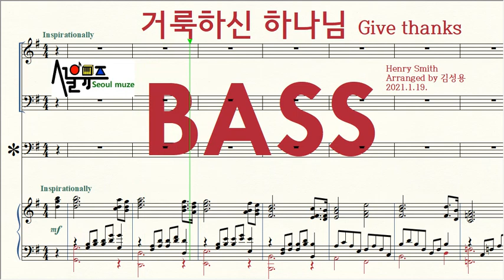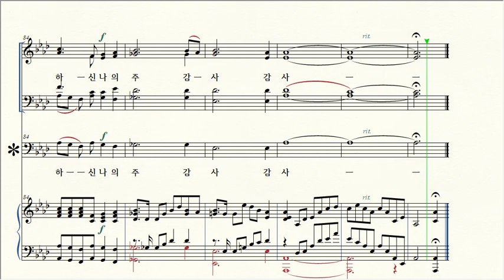거룩하신 하나님 / 4 Bass 파트연습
제목 Title / 거룩하신 하나님 Give thanks
작곡 Composer / Henry Smith
편곡 Arranged / 김성용 Kim-Sungyong 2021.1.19.
작사 Lyricist / Henry Smith